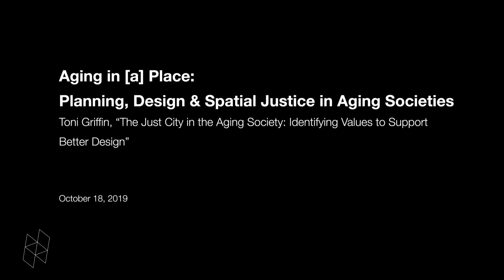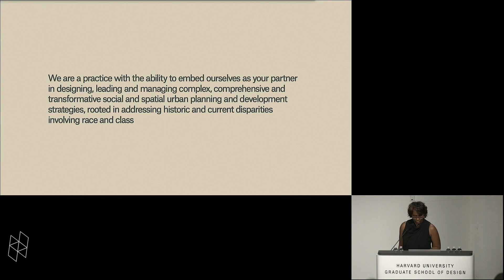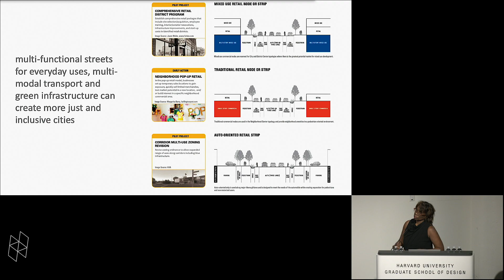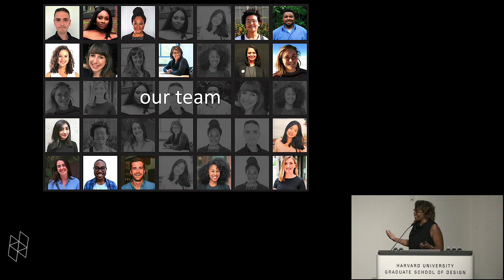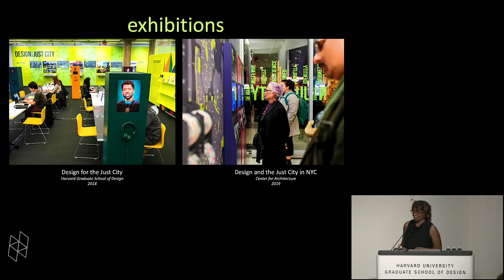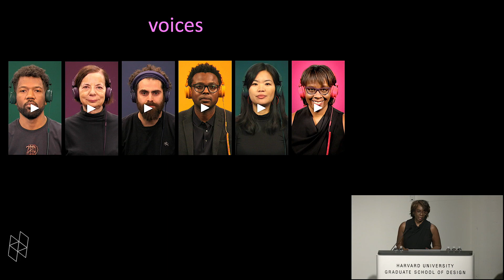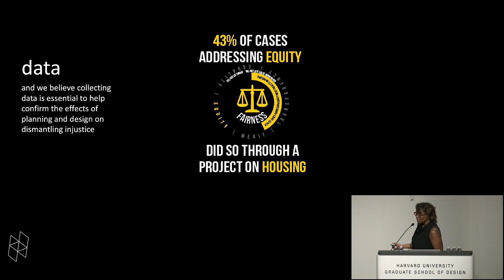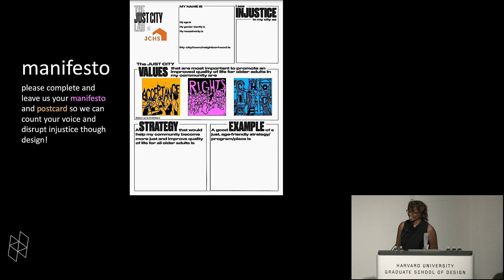Aging in [a] Place: Planning, Design & Spatial Justice in Aging Societies, Toni Griffin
Toni Griffin, "The Just City in the Aging Society: Identifying Values to Support Better Design"

The United States is an aging society with growing economic inequality and socio-cultural diversity. Age-associated disadvantages, such as declining health, overlap with unequal access to healthy places, suitable housing, and other social determinants of health. These have in many cases affected people throughout life. As a result, there are vast differences in people’s experiences of late life.

Today, public discussion and policy focuses on “aging in place” as a way to improve quality of life and reduce costs. However, in part because of socioeconomic differences and structural inequalities, not all older adults can live in or move to age-supportive communities, neighborhoods, or homes that match their values and needs. Differences in access to places to age well can take the form of spatial inequalities, such as inadequate market rate housing for older adults on fixed incomes.

Co-sponsored by the Harvard Joint Center for Housing Studies and The Hastings Center, the symposium will apply a spatial justice lens to this challenge, asking, who has access to age-friendly communities, accessible housing to prolong independence, and sufficient funds to cover housing and care? How can planners, policymakers, designers, and citizens make progress on social inequalities among older adults through planning and design? How can the fields of medicine, public health, and planning/design work together to effect change?